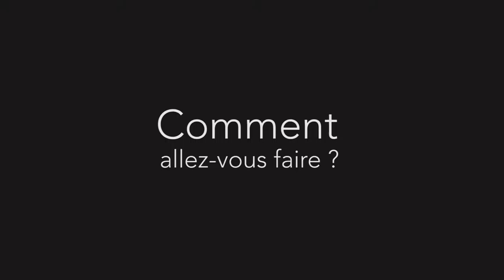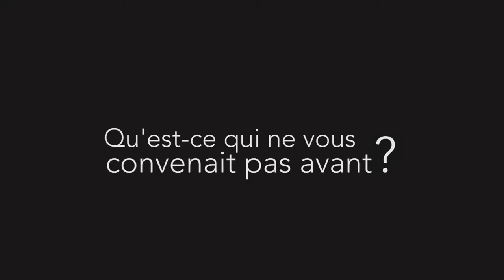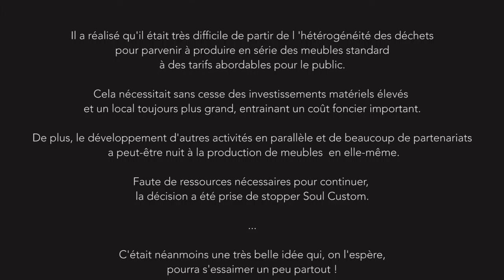Anthony Charuel entrepreneur de l'économie sociale et solidaire (version courte)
Révolté par les gens qui souffrent au travail et insatisfait de ses expériences d'animateur socio-culturel, Anthony a décidé de rassembler ses idéaux et ses passions dans un seul et même projet.

Pour ça, il a créé Soul Custom, une entreprise de récupération et de réemploi de meubles au concept innovant : mêler écologie, circuits courts,  réinsertion par le travail, art et design.

L'idée : collecter des meubles abandonnés pour les retaper, les customiser et  les revendre ! Ceci grâce à la mutualisation des compétences entre artistes, designers et personnes en parcours d’insertion. Et c'est exactement ce que veut Anthony : mélanger les genres, les milieux, décloisonner, déstigmatiser, rassembler par la mixité sociale.

Via Soul Custom, il se sent vraiment acteur de la société : "On a besoin d'inventer de nouvelles réponses aux problématiques de société et c'est pas avec les recettes d'hier qu'on va y parvenir, il faut inventer, innover, tester des choses..."

L'aventure Soul Custom s'est arrêtée fin 2014. Avec le recul, Anthony donne comme conseils d'avoir pour ce type de projets beaucoup de temps, de l'argent nécessaire au démarrage, d'être bien entouré et de confronter ses idées à la réalité  afin de ne pas sous-estimer les défis que posent une telle entreprise.

Il a réalisé qu'il était très difficile de partir de l'hétérogénéité des déchets pour parvenir à produire en série des meubles standard à des tarifs abordables pour le public. Cela nécessitait sans cesse des investissements matériels élevés et un local toujours plus grand, entrainant un coût foncier important .

De plus, le développement d'autres activités en parallèle et de beaucoup de partenariats a peut-être nuit à la production de meubles en elle-même. Faute de ressources nécessaires pour continuer, la décision a été prise de stopper Soul Custom.

C'était néanmoins une très belle idée qui, on l'espère, pourra s'essaimer un peu partout !